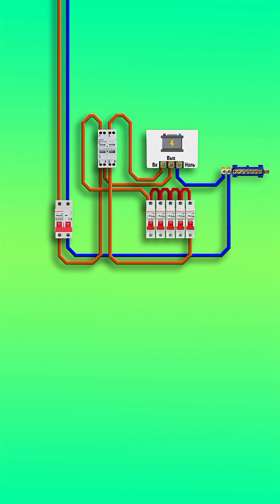Как подключить бесперебойник к дому. Подключение зарядной станции в квартире.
Видео посвящено тому, как подключить зарядную станцию к квартире при помощи перекидного рубильника. Такое подключение зарядной станции к сети дома имеет свои особенности, которые раскрываются в сюжете. Подключение ИБП к щиту с помощью ручного или автоматического рубильника показано в виде наглядной схемы, все элементы которой подробно и понятно объяснены.